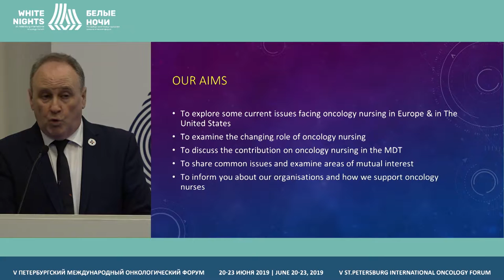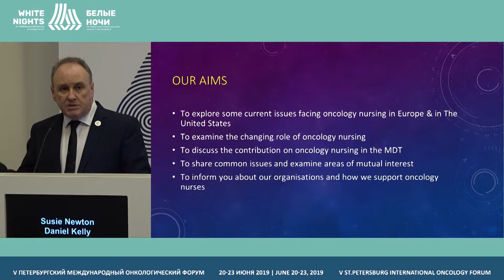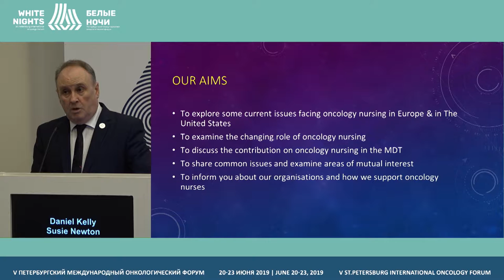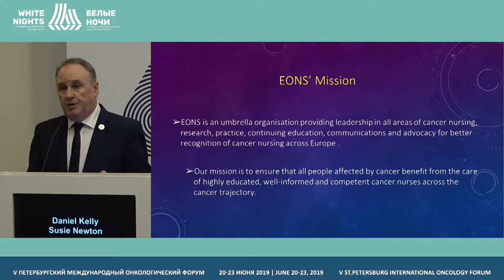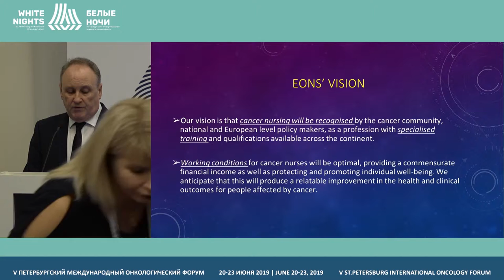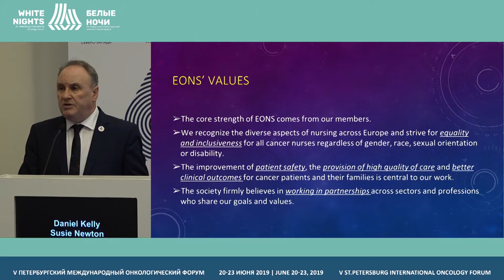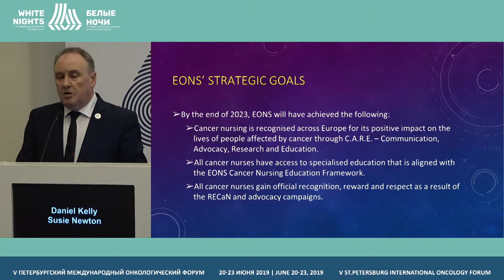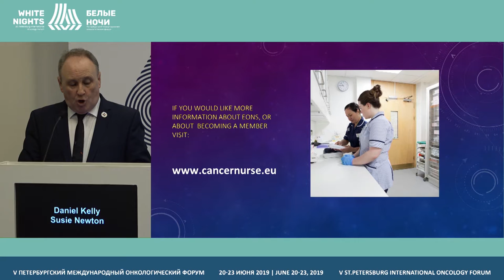Организация сестринского дела: EONS (European Oncology Nursing Society) (Daniel Kelly)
Daniel Kelly, Royal College of Nursing Chair of Nursing Research at Cardiff University, Cardiff, Great Britain